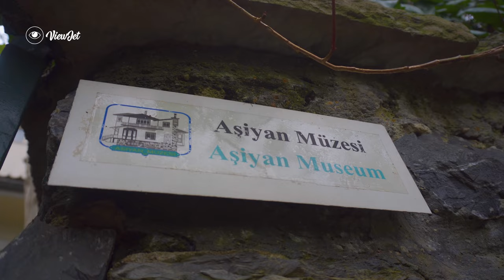Aşiyan Müzesi Tevfik Fikret || متحف عاشيان في اسطنبول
Aşiyan Müzesi || متحف عاشيان في اسطنبول

Aşiyan Müzesi, İstanbul'un Beşiktaş ilçesine bağlı Aşiyan mahallesindeki ünlü Türk şairi Tevfik Fikret'in evidir. 1906'da inşa edilmiş ve daha sonra 1945'te müzeye dönüştürülmüştür. Müze, İstanbul Büyükşehir Belediyesi'ne aittir.
متحف أشيان هو منزل الشاعر التركي الشهير Tevfik Fikret في حي Aşiyan في منطقة Beşiktaş في اسطنبول. تم بناؤه عام 1906 وتحول في وقت لاحق في عام 1945 إلى متحف. المتحف مملوك من قبل بلدية اسطنبول الحضرية.

Aşiyan Museum is the house of famous Turkish poet Tevfik Fikret at Aşiyan neighborhood of Beşiktaş district in Istanbul. It was built in 1906 and later in 1945 converted to a museum. The museum is owned by the Istanbul Metropolitan Municipality.

المزيد من المعلومات عن المتحف :
Müze hakkında daha fazla bilgi:
Tevfik Fikret Evi